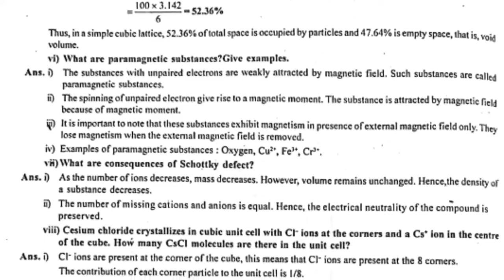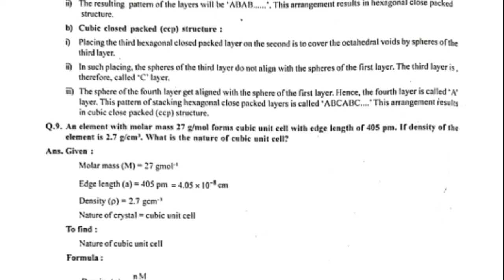Chemistry Solid State Exercise solution